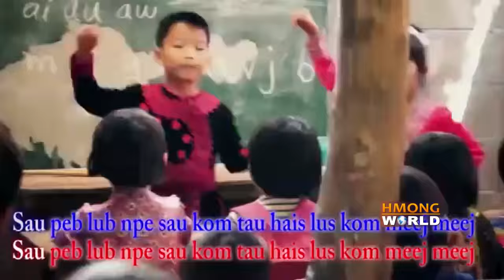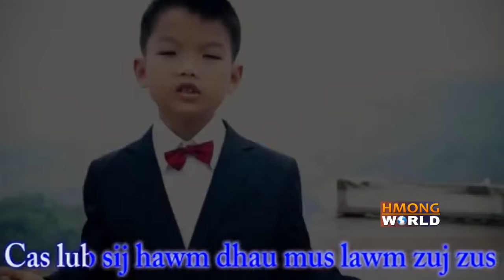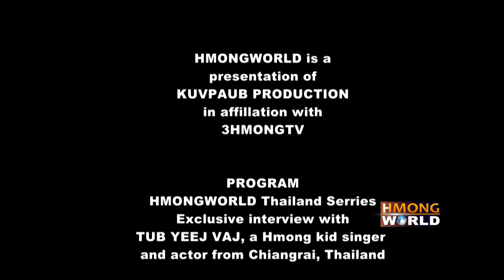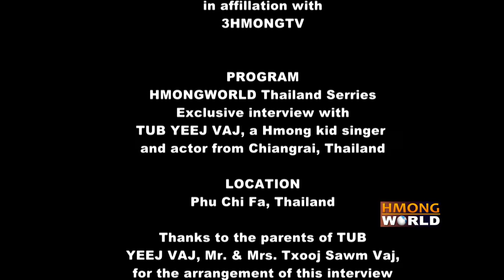TUB YEEJ VAJ, a Hmong kid actor from the movie :HLOOV CEV ROV LOS HLUB", also a SINGER